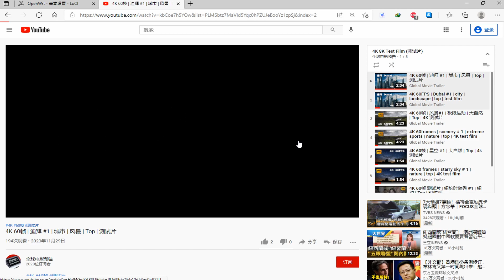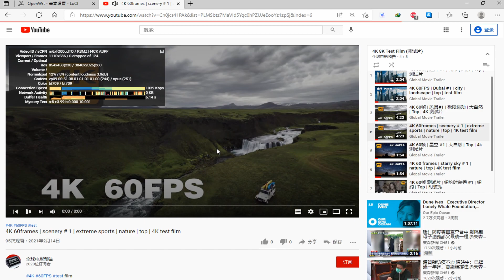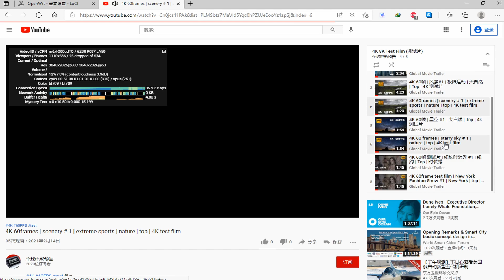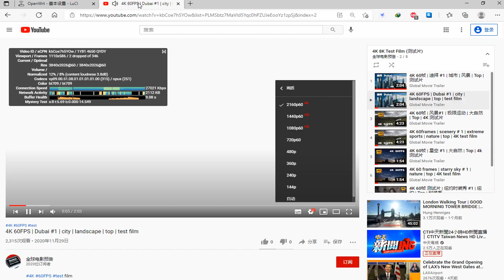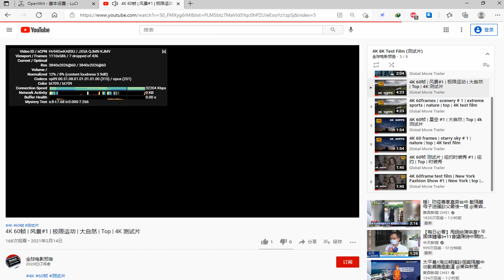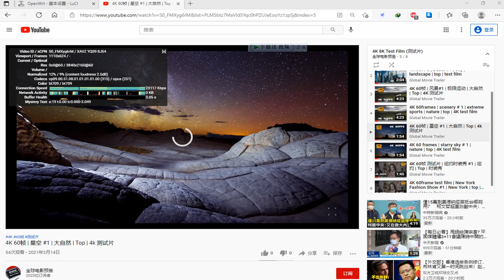付费节点免费分享 💞277 惊！永不跑路的 V2Ray，秒开8k，唯一缺点是免费！ VPN！2021 NEW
vmess://ew0KICAidiI6ICIyIiwNCiAgInBzIjogIvCfh63wn4ew6aaZ5rivIOKYhuKYhiAwMSDimIZHTU/imIYgIDEuMuWAjeeOhyIsDQogICJhZGQiOiAic2hjbjItMDZiLmlwbGMxODguY29tIiwNCiAgInBvcnQiOiAiMTAwMDEiLA0KICAiaWQiOiAiNjVjYWM1NmQtNDE1NS00M2M4LWJhZTAtZjM2OGNiMjFmNzcxIiwNCiAgImFpZCI6ICIxIiwNCiAgInNjeSI6ICJhdXRvIiwNCiAgIm5ldCI6ICJ0Y3AiLA0KICAidHlwZSI6ICJub25lIiwNCiAgImhvc3QiOiAiIiwNCiAgInBhdGgiOiAiLyIsDQogICJ0bHMiOiAiIiwNCiAgInNuaSI6ICIiDQp9

vmess://ew0KICAidiI6ICIyIiwNCiAgInBzIjogIvCfh7nwn4e85Y+w5rm+IOKYhuKYhiAwMSDimIZOVFTimIYgICAxLjLlgI3njociLA0KICAiYWRkIjogIjExNi4xNjMuMTAuMTQ1IiwNCiAgInBvcnQiOiAiNjUwMTMiLA0KICAiaWQiOiAiMWZmMjFjYjItM2I1YS0zODBjLWEwODctMjU4ODA3N2JmMjE0IiwNCiAgImFpZCI6ICIyIiwNCiAgInNjeSI6ICJhdXRvIiwNCiAgIm5ldCI6ICJ3cyIsDQogICJ0eXBlIjogIm5vbmUiLA0KICAiaG9zdCI6ICIiLA0KICAicGF0aCI6ICIvcm9ja2V0IiwNCiAgInRscyI6ICIiLA0KICAic25pIjogIiINCn0=

vmess://ew0KICAidiI6ICIyIiwNCiAgInBzIjogIvCfh7rwn4e4576O5Zu9IOKYhuKYhiAwMSDimIZOVFTimIYgICAxLjLlgI3njociLA0KICAiYWRkIjogInY4LnNzcnN1Yi5jb20iLA0KICAicG9ydCI6ICI0NDMiLA0KICAiaWQiOiAiOGNmODNmNDQtNzlmZi00ZTUwLWJlMWEtNTg1YzgyMzM4OTEyIiwNCiAgImFpZCI6ICIwIiwNCiAgInNjeSI6ICJhdXRvIiwNCiAgIm5ldCI6ICJ3cyIsDQogICJ0eXBlIjogIm5vbmUiLA0KICAiaG9zdCI6ICIiLA0KICAicGF0aCI6ICIvc3Nyc3ViIiwNCiAgInRscyI6ICJ0bHMiLA0KICAic25pIjogIiINCn0=

vmess://ew0KICAidiI6ICIyIiwNCiAgInBzIjogIvCfh63wn4ew6aaZ5rivIOKYhuKYhiAwMSDimIZHTU/imIYgIDEuMuWAjeeOhyIsDQogICJhZGQiOiAiMTE2LjE2My4xMC4xNDUiLA0KICAicG9ydCI6ICI2NTAwMSIsDQogICJpZCI6ICIxZmYyMWNiMi0zYjVhLTM4MGMtYTA4Ny0yNTg4MDc3YmYyMTQiLA0KICAiYWlkIjogIjIiLA0KICAic2N5IjogImF1dG8iLA0KICAibmV0IjogIndzIiwNCiAgInR5cGUiOiAibm9uZSIsDQogICJob3N0IjogIjAwLmNuMi5yb2NrZXRkbnMueHl6IiwNCiAgInBhdGgiOiAiL3JvY2tldCIsDQogICJ0bHMiOiAiIiwNCiAgInNuaSI6ICIiDQp9

vmess://ew0KICAidiI6ICIyIiwNCiAgInBzIjogIvCfh7rwn4e4576O5Zu9IOKYhuKYhiAwMiDimIZOVFTimIYgICAxLjLlgI3njociLA0KICAiYWRkIjogIjEuMC4wLjEiLA0KICAicG9ydCI6ICI0NDMiLA0KICAiaWQiOiAiZmZmZmZmZmYtZmZmZi1mZmZmLWZmZmYtZmZmZmZmZmZmZmZmIiwNCiAgImFpZCI6ICIwIiwNCiAgInNjeSI6ICJhdXRvIiwNCiAgIm5ldCI6ICJ3cyIsDQogICJ0eXBlIjogIm5vbmUiLA0KICAiaG9zdCI6ICJ1cy1hd3MxLnBheWRheTUwMS53b3JrZXJzLmRldiIsDQogICJwYXRoIjogIi9mZmZmZmZmZi1mZmZmLWZmZmYtZmZmZi1mZmZmZmZmZmZmZmYtdm1lc3MiLA0KICAidGxzIjogInRscyIsDQogICJzbmkiOiAiIg0KfQ==

vmess://ew0KICAidiI6ICIyIiwNCiAgInBzIjogIvCfh7nwn4e85Y+w5rm+IOKYhuKYhiAwMiDimIZOVFTimIYgICAxLjLlgI3njociLA0KICAiYWRkIjogIjExMi4zMy4zMi4xMzYiLA0KICAicG9ydCI6ICIxMDAwMyIsDQogICJpZCI6ICI2NWNhYzU2ZC00MTU1LTQzYzgtYmFlMC1mMzY4Y2IyMWY3NzEiLA0KICAiYWlkIjogIjEiLA0KICAic2N5IjogImF1dG8iLA0KICAibmV0IjogInRjcCIsDQogICJ0eXBlIjogIm5vbmUiLA0KICAiaG9zdCI6ICIiLA0KICAicGF0aCI6ICIvIiwNCiAgInRscyI6ICIiLA0KICAic25pIjogIiINCn0=

vmess://ew0KICAidiI6ICIyIiwNCiAgInBzIjogIvCfh7rwn4e4576O5Zu9IOKYhuKYhiAwMyDimIZOVFTimIYgICAxLjLlgI3njociLA0KICAiYWRkIjogIjQ1LjM1Ljg0LjE2MiIsDQogICJwb3J0IjogIjQ0MyIsDQogICJpZCI6ICJhYmE1MGRkNC01NDg0LTNiMDUtYjE0YS00NjYxY2FmODYyZDUiLA0KICAiYWlkIjogIjQiLA0KICAic2N5IjogImF1dG8iLA0KICAibmV0IjogIndzIiwNCiAgInR5cGUiOiAibm9uZSIsDQogICJob3N0IjogInVzYS1kYWxsYXMubHZ1ZnQuY29tIiwNCiAgInBhdGgiOiAiL3dzIiwNCiAgInRscyI6ICJ0bHMiLA0KICAic25pIjogIiINCn0=

vmess://ew0KICAidiI6ICIyIiwNCiAgInBzIjogIvCfh7rwn4e4576O5Zu9IOKYhuKYhiAwNCDimIZOVFTimIYgICAxLjLlgI3njociLA0KICAiYWRkIjogInVzYS1idWZmYWxvLmx2dWZ0LmNvbSIsDQogICJwb3J0IjogIjQ0MyIsDQogICJpZCI6ICJhYmE1MGRkNC01NDg0LTNiMDUtYjE0YS00NjYxY2FmODYyZDUiLA0KICAiYWlkIjogIjQiLA0KICAic2N5IjogImF1dG8iLA0KICAibmV0IjogIndzIiwNCiAgInR5cGUiOiAibm9uZSIsDQogICJob3N0IjogInVzYS1idWZmYWxvLmx2dWZ0LmNvbSIsDQogICJwYXRoIjogIi93cyIsDQogICJ0bHMiOiAidGxzIiwNCiAgInNuaSI6ICIiDQp9

►备用节点

vmess://ew0KICAidiI6ICIyIiwNCiAgInBzIjogIvCfh6nwn4eq5b635Zu9IOKYhuKYhiAwMSDimIZHTU/imIYgIDEuMuWAjeeOhyIsDQogICJhZGQiOiAiMDAuY24zLnJvY2tldGRucy54eXoiLA0KICAicG9ydCI6ICI2NTAwOSIsDQogICJpZCI6ICIxZmYyMWNiMi0zYjVhLTM4MGMtYTA4Ny0yNTg4MDc3YmYyMTQiLA0KICAiYWlkIjogIjIiLA0KICAic2N5IjogImF1dG8iLA0KICAibmV0IjogIndzIiwNCiAgInR5cGUiOiAibm9uZSIsDQogICJob3N0IjogIiIsDQogICJwYXRoIjogIi9yb2NrZXQiLA0KICAidGxzIjogIiIsDQogICJzbmkiOiAiIg0KfQ==

vmess://ew0KICAidiI6ICIyIiwNCiAgInBzIjogIvCfh63wn4ew6aaZ5rivIOKYhuKYhiAwMyDimIZHTU/imIYgIDEuMuWAjeeOhyIsDQogICJhZGQiOiAiMTYxLjgxLjE5NS4xMDAiLA0KICAicG9ydCI6ICI0NDMiLA0KICAiaWQiOiAiNjVjYWM1NmQtNDE1NS00M2M4LWJhZTAtZjM2OGNiMjFmNzcxIiwNCiAgImFpZCI6ICIxIiwNCiAgInNjeSI6ICJhdXRvIiwNCiAgIm5ldCI6ICJ3cyIsDQogICJ0eXBlIjogIm5vbmUiLA0KICAiaG9zdCI6ICJjbWhrMDQueGMxODgubmV0IiwNCiAgInBhdGgiOiAiL2NsaWVudGFyZWEiLA0KICAidGxzIjogInRscyIsDQogICJzbmkiOiAiIg0KfQ==